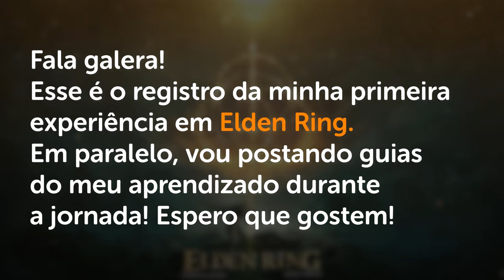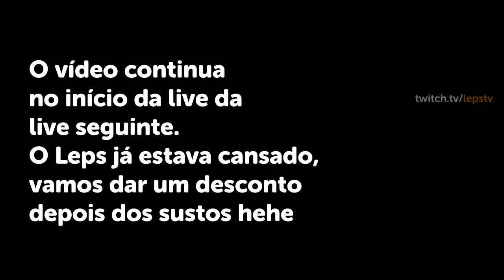ESPÍRITO de ÁRVORE INFLAMADA - ELDEN RING GUIA DE PLATINA #13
-- Continuando nossa jornada em Elden Ring! Nosso detonado explorando tudo do jogo!

Dicas de Combate
Combate a Cavalo
Guia para Iniciantes Elden Ring
Itens Importantes
Frascos
Elixir
Dicas de Combate Elden Ring
Armas Elden Ring
Armadura Elden Ring
Equipamentos Elden Ring
Melhores locais de FARM elden ring
Melhores locais de farm de runas
Farm de Runas no ínicio Elden Ring
Melhor Farm de Runas no Início
Localização elden ring
Melhor farm de runas midgame
farm de runas área secreta elden ring
farm milhão de runas em uma hora
farm de runas em minutos
fique forte rápido elden ring
área secreta elden ring
quest do varré elden ring
quest do varre elden ring
como fazer invasões infinitas elden ring
dedo sangrento elden ring
cavaleiro crisol fácil
espiríto da árvore inflamada